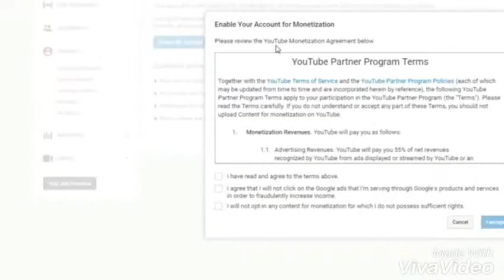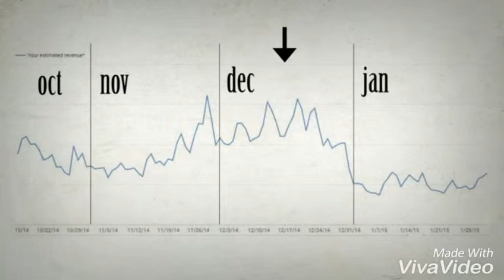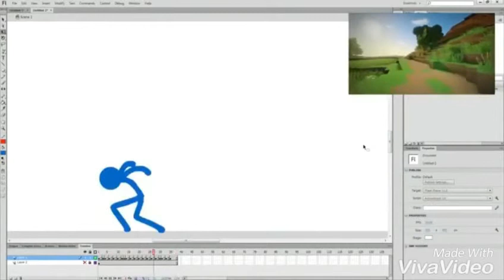How Get Paid Youtube Advertisers To YOUTUBERS_AMAZING!!2018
How Get Paid Youtube Advertisers To YOUTUBERS_AMAZING!!2018.How to Make Money on YouTube in 2018.How Much YouTube Pays Me In 2018.How to Make $1000 on YouTube — 3 Ways to Earn Money on YouTube.Easy Ways To Make Upto $23 Per Hour Earn Money Watching Videos.How many VIEWS do you need to Make Money on YouTube.First Youtube Paycheck + How To Make Money On Youtube 2018.How Much Money Does YouTube Pay You for 1,000 Views?.7 Ways To Make Money Watching Videos In 2018.video views on youtube. video views on instagram.video views on facebook.video views instagram.video views on facebook.video views objective facebook.

Now I am going to explain how will you make money watching videos?!? And how many ways are there and what companies and how does it work?!? Or how and which smartphone apps you can use to get paid to watch ads or videos.
There are different companies, but we can sum them up in three categories, the first is the Media companies, then comes in the online businesses and last but not the least is the apps. These opportunities are things that you can do in your spare time but I will again say if you get real lucky and which is very rare that you may end up having it as a full-time job for one of these companies.